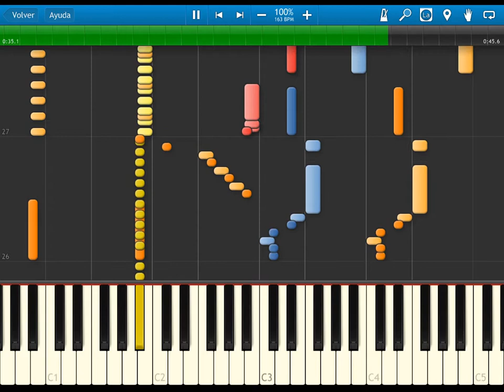fe7 blazing sword - arena battle - BGM - synthesia